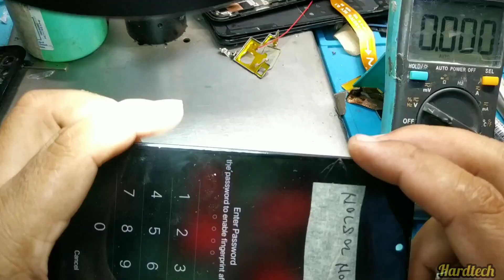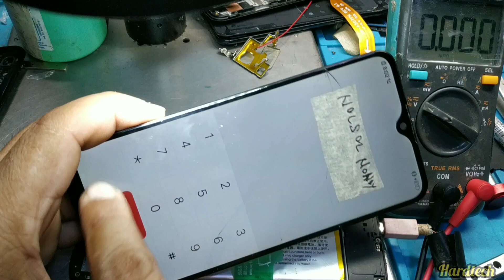VIVO Y19 AYAW MAG CHARGE REPAIR TIPS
HOW TO FIX VIVO Y19 AYAW MAG CHARGE REPAIR TIPS

Welcome to the "​​Hardtech Repair" Official Channel.
I always Repair tutorial solution restoration old cell phone, New Broken phone, Destroyed phone, Broken Smartphone. Restoration All models Like Samsung, iPhone, poco, Oppo, Vivo, Huawei, Xiaomi, Redmi, Realme, MI, Tecno, Infinix, Asus ... And much more! Technology,

This Videos are for Beginner Tutorial Purposes and shared with little knowledge of Restoration, such as  How to Repair all model of iphone, Android smartphone (DYI DEAD PHONE) ETC,,

Please Note: "Hardtech Repair" assumes no liability for your phone damage due to any of the information contained in this video.